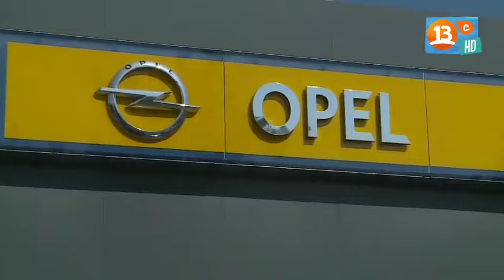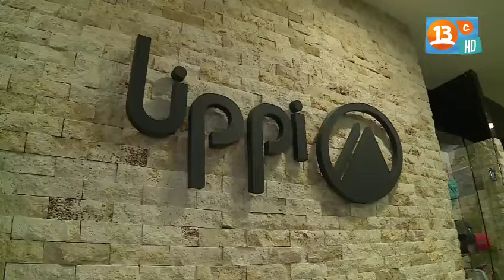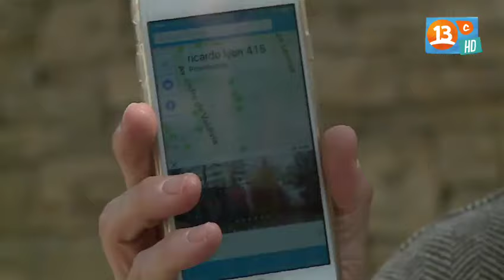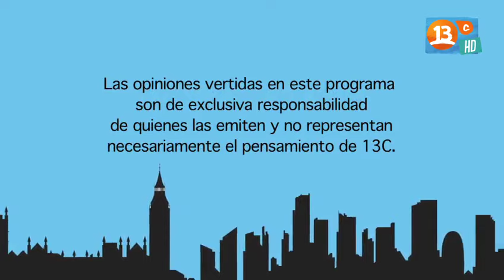Pedro de Valdivia Norte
Federico y Marcelo recorren el otrora tranquilo barrio, preguntándose sobre la clase de ciudad que queremos... Incluye alguna publicidad.